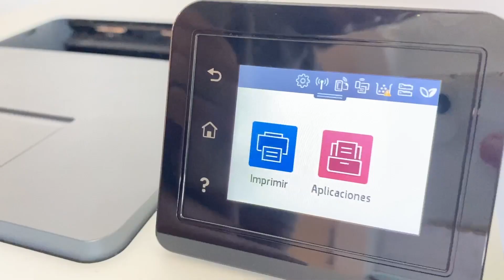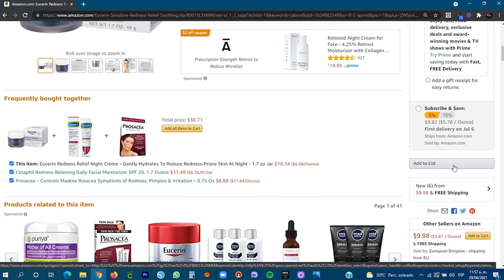⚠️ CUIDADO CON EL CUELLO DE BOTELLA | TIP para evitarlo en los negocios creativos.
😍 Clases online de cricut, sublimación, silhouette y bordado

👉🏻HP LASERJET M454DW

✔️ Tonner azul HP
Solo si quieres comprar uno extra ya que la impresora trae uno instalado